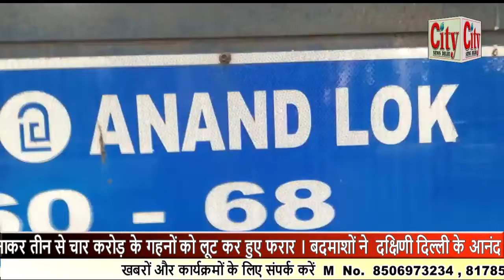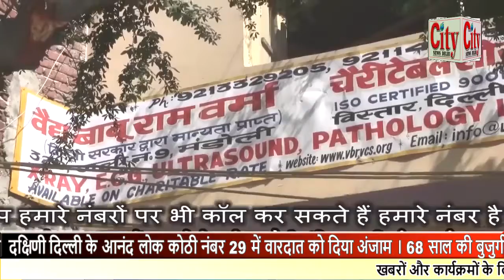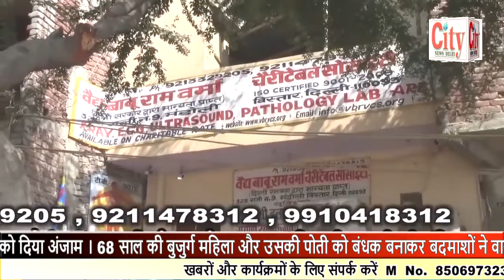CITY NEWS DELHI -बदमाश परिवार को बंधक बनाकर तीन से चार करोड़ के गहनों को लूट कर हुए फरार ।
बदमाश परिवार को बंधक बनाकर तीन से चार करोड़ के गहनों को लूट कर हुए फरार । बदमाशों ने  दक्षिणी दिल्ली के आनंद लोक कोठी नंबर 29 में वारदात को दिया अंजाम । 68 साल की बुजुर्ग महिला और उसकी पोती को बंधक बनाकर बदमाशों ने वारदात को दिया अंजाम । पुलिस मामले की गहनता से कर रही है जांच । पॉश इलाके में रहने वाले लोगों में दहशत का माहौल बना